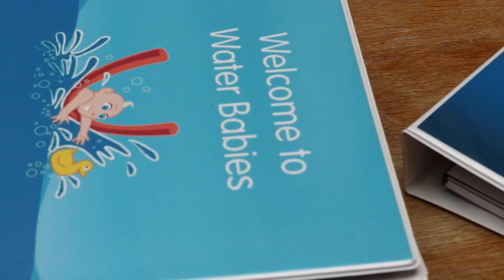Nicole's Water Babies journey to becoming a Teacher (Part 1)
Join us as we follow Nicole to becoming a Water Babies teacher. Part 1 is our introduction to this journey.